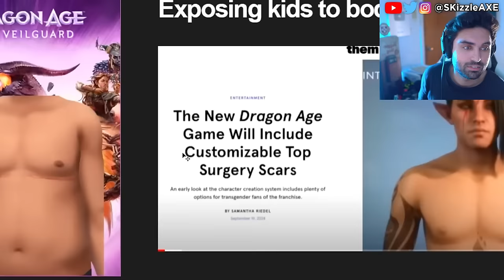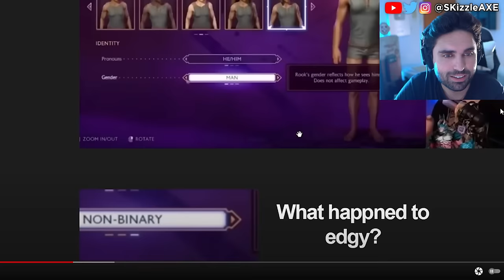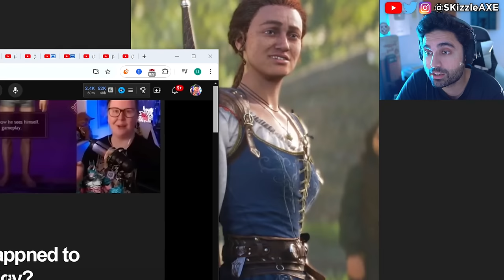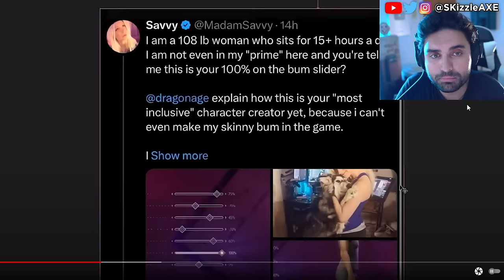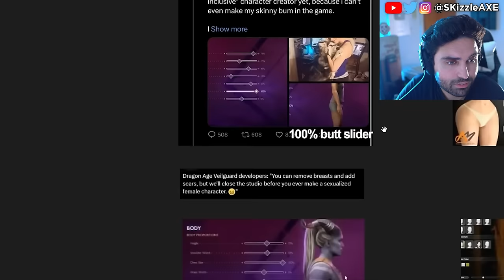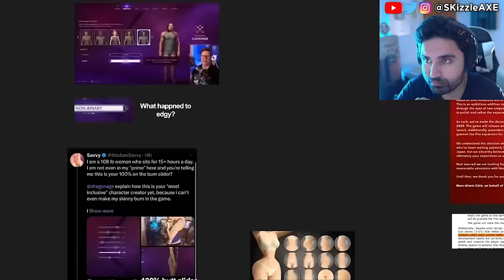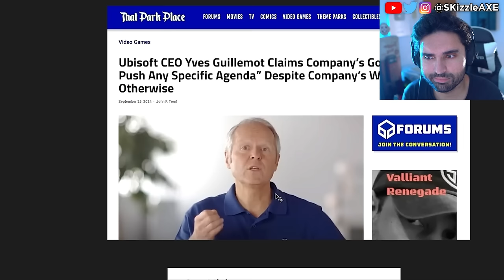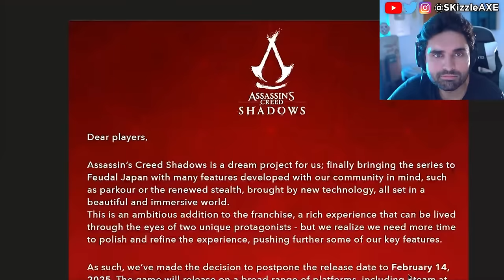They Just Confirmed TODAY🤯 - WOKE PS5 & XBOX, Dragon Age, Assassins Creed, Ghost of Yotei, GTA6, COD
Ghost Of Yotei Lead Actress Is A Radical Activist & ExSony Boss Says If You Dont Like It Dont Buy It. Sweet Baby Inc gets blacklisted | company is fired by Square Enix and removed from future games. Ubisoft delayed Assassin's Creed Shadows. We're hearing Sony PlayStation spent $400 million on Concord. Ubisoft Assassin's Creed Shadows pre-orders are very low. Star Wars Outlaws reviews are out and fans are not happy. Dustborn Dev CAUGHT Stealing GTA Assets & MELTS down on Twitter! Concord FAILURE Cost Sony $214,285.71… Per Player! Concord and Dustborn FLOPS HARD. Ubisoft fires some Star Wars marketing department. WOKE Screen Rant Reviewer Is In HIDING After Her Black Myth Wukong Review EXPOSED Her Activism!! Woke Sweet Baby Defenders DEMAND You NOT Buy Black Myth Wukong + Deadpool & Wolverine ATTACKED. Star Wars Theory DESTROYS WOKE UBISOFT and Concord HUMILIATED by upcoming game Mecha Break - the player count difference is STAGGERING. Star Wars Outlaws reviews are not looking good. Asmongold, EndymionTV and YellowFlash reacts to Woke agenda in gaming.